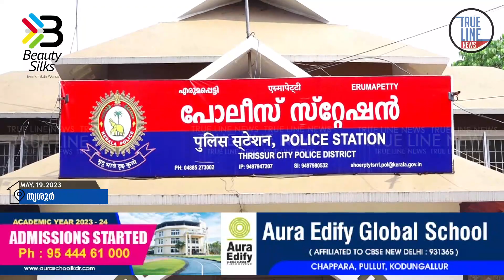പ്രായ പൂർത്തിയാകാത്ത പെൺകുട്ടിയെ പ്രണയം നടിച്ച് പീഡിപ്പിച്ച യുവാവ് അറസ്റ്റില്‍